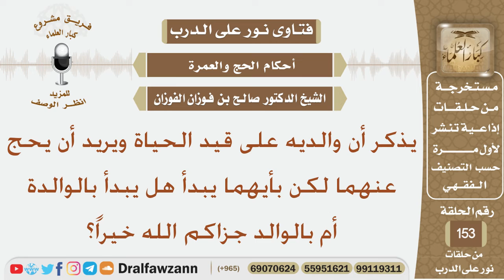يذكر أن والديه على قيد الحياة ويريد أن يحج عنهما لكن هل يبدأ بالوالدة أم بالوالد؟ الشيخ صالح الفوزان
نص السؤال:
يذكر أن والديه على قيد الحياة ويريد أن يحج عنهما لكن بأيهما يبدأ هل يبدأ بالوالدة أم بالوالد جزاكم الله خيراً؟
السيرة الذاتية :
للاشتراك في قناة الشيخ صالح الفوزان

رئيس الفريق
لمشروع كبار العلماء